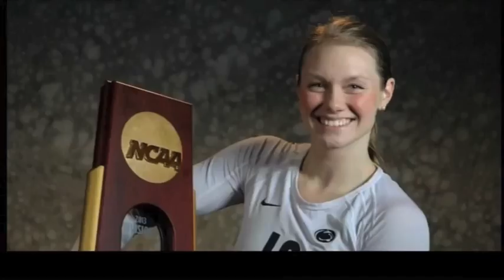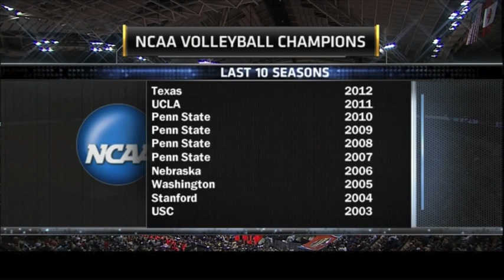Penn State vs Washington NCAA Volleyball 2013 [Set 3]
2013 NCAA Finals

FACEBOOK (Only if I get a message first about who you are and what not ;) )